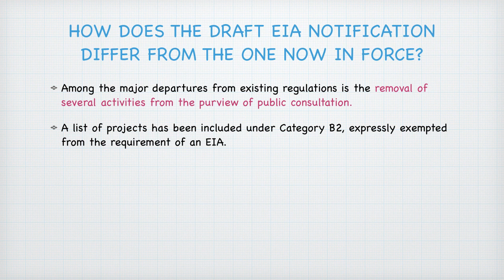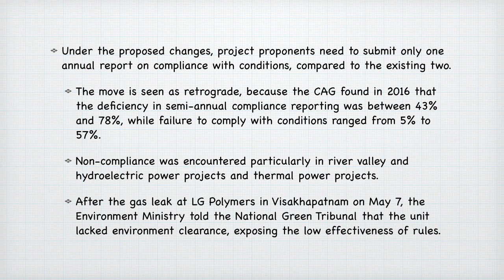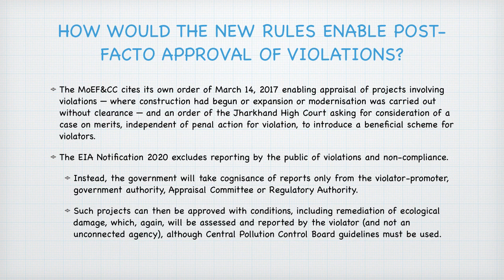ENVIRONMENT IMPACT ASSESSMENT NOTIFICATION 2020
The Ministry of Environment, Forest and Climate Change (MoEF&CC) has published the draft Environment Impact Assessment (EIA) Notification 2020, with the intention of replacing the existing EIA Notification, 2006 under the Environment (Protection) Act, 1986.